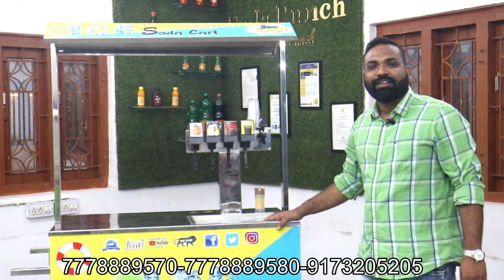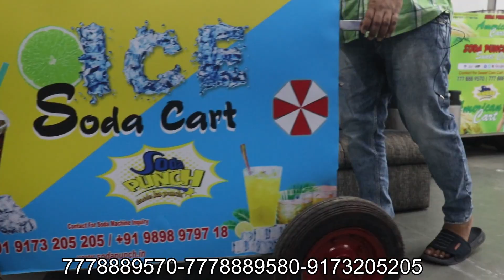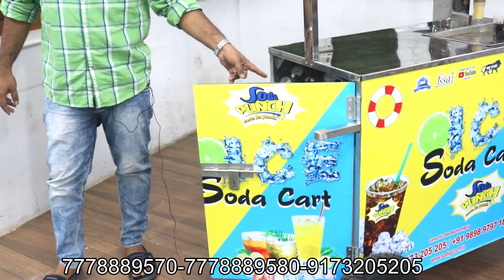ये मौका छूट ना जाए 🔥😍 2023 Advance / Non Electric Soda Machine / Soda Machine Cart / Ice Soda Cart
INFORMATION:
• Sugarcane machine
& many More

ADDRESS:
1 Plot No.17 Ruvapari Estate, near Super Ice Factory